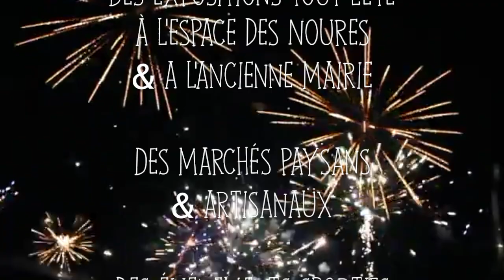Trailer été 2016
C'est l'été à Barbâtre, découvrez un avant goût des spectacles, concerts et animations qui seront présentés... Il y en aura pour tous les goûts!!